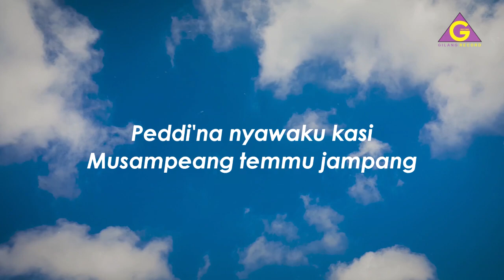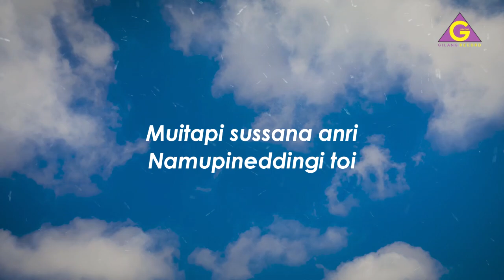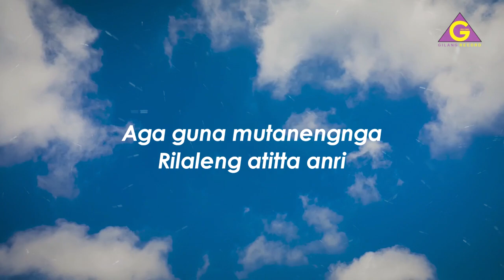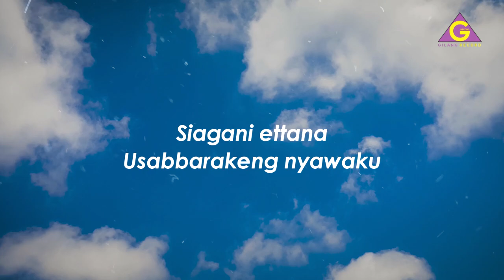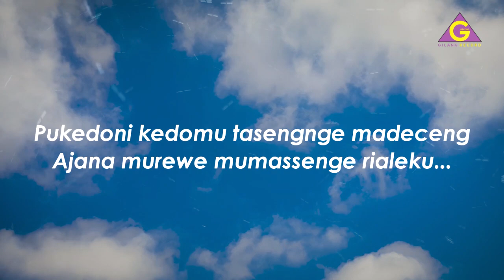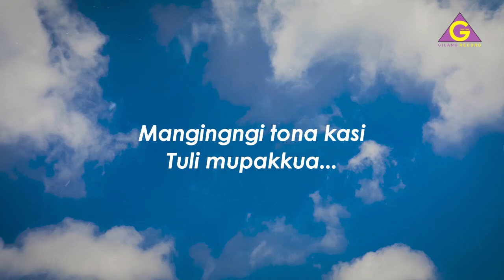[KARAOKE NADA PRIA / COWOK] Muaccanringengnga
- Cipt : Ancha. S
- Music Arr : Ancha. S
- Studio : Gilang Record
- Cam/Editor : Indra
Recorded, Edited, Mixed & Mastered GILANGRECORD STUDIO Pinrang, Sulsel.
Share & Like if you like this music video :))